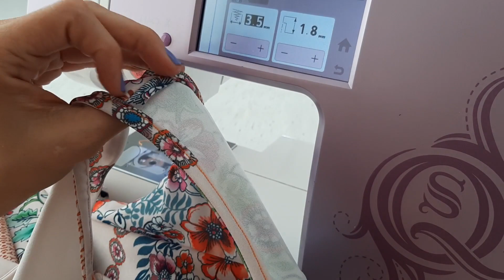TAM DAİRE KLOŞ BLUZ NASIL DİKİLİR? KALIP NASIL ÇIKARILIR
BU VİDEOMDA TAM DAİRE KLOŞ BLUZ NASIL DİKİLİR KALIBI NASIL ÇIKARILIR DETAYLI ANLATTIM. HERKESE KEYİFLİ SEYİRLER DİLERİM :)

Bu videoyu izleyerek yaptığınız projeleri benimle paylaşırsanız beni çok mutlu edersiniz :)

Örgü ile ilgili videolara listesinden ulaşabilirsiniz.

Dikiş ile ilgili videolara listesinden ulaşabilirsiniz.

yasemin karadiş,
kendin yap,
dıy,
diy,
do it yourself,
moda,
tasarım,
nasıl yapılır,
kendin yap videoları,
sew,
sewing,
evde dikiş,
kendin dik,
dikiş eğitimi,
pratik dikiş,
sewing at home,
sewing tutorial,
practical sewing,
tam daire kloş bluz dikimi,
kalıp çıkarma,